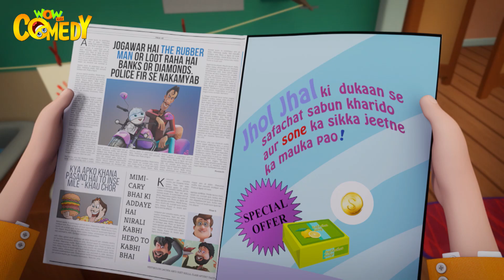Chacha Bhatija | Safachat Sabun | Animated Stories | Wow Kidz Comedy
Watch this funny episode of Chacha Bhatija now on Wow Kidz Comedy!